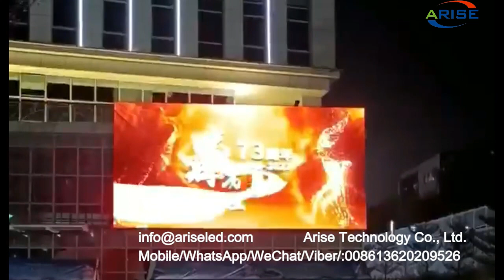Waterproof Grid Transparent led Display Screen Media PrivaLED Outdoor Waterproof Led Grid Transparen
Waterproof Grid Transparent led Display Screen Media PrivaLED Outdoor Waterproof Led Grid Transparent Display Screen Exterior Building Media Facade P10.4 P15.625 P25 P31.25,防水网格透明led显示屏媒体PrivaLED户外防水LED网格透明显示屏外墙建筑媒体立面P10.4 P15.625 P25 P31.25，רשת עמיד למים מסך תצוגה led שקוף Media PrivaLED חיצוני עמיד למים Led רשת שקוף מסך תצוגה חיצוני בניין חזית מדיה P10.4 P15.625 P25 P31.25,Su geçirmez Izgara Şeffaf led Ekran Medya PrivaLED Dış Mekan Su Geçirmez Led Izgara Şeffaf Ekran Dış Bina Medya Cephe P10.4 P15.625 P25 P31.25,Vedenpitävä ristikko läpinäkyvä led-näyttö Media PrivaLED ulkona vedenpitävä led-ruudukko läpinäkyvä näyttöruutu, ulkorakennus Media Julkisivu P10.4 P15.625 P25 P31.25,Водоустойчив решетъчен прозрачен екран с LED дисплей Media PrivaLED Външен водоустойчив Led решетка Прозрачен екран на дисплея Външна сграда Медия Фасада P10.4 P15.625 P25 P31.25,Vodotěsná mřížka Transparentní LED obrazovka displeje Média PrivaLED Venkovní Vodotěsná mřížka LED Transparentní obrazovka displeje Exteriér budovy Fasáda médií P10.4 P15.625 P25 P31.25,

8K UHD COB Mini LED display series: P0.4 P0.6 P0.7 P0.9 P1.0 P1.2 P1.25 P1.5 P1.8

1.Outdoor Full Color LED Displays
1.1 Outdoor popular back service fixed installation

1.2 Outdoor front service fixed installation

1.3 Outdoor Rental
P2.976/ P3.91/ P4.81/ P5.95
1.4 Outdoor stadium perimeter

2.Indoor Full Color LED Displays
2.1 Indoor fixed installation
2.2 Indoor Rental
P1.953/P2.604/ P2.976/ P3.91/ P4.81
3.Indoor Flexible Full Color LED displays
4.Transparent Full Color LED displays

1.1. 户外常规固装
1.2. 户外快锁前后双维护固装
1.3. 户外租赁屏
1.4. 户外球场围圈
2.1. 户内固装
2.2. 户内租赁